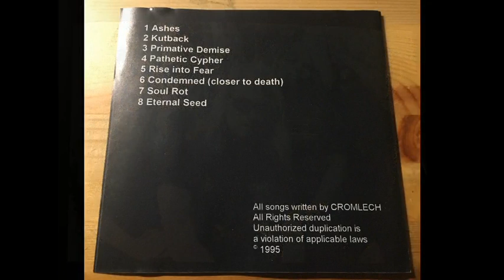Cromlech (1995)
Cromlech were a Death/Thrash Metal band from Brooklyn, USA.
They born in 1990 and split-up after the release of 2 Demos and 2 Full Lenghts.

This is their Whole first Full Lenght, released in 1995 and called simply "Cromlech".

Tracklist:

1- Ashes
2- Kutback
3- Primative Demise
4- Pathetic Cypher
5- Rise into Fear
6- Condemned (closer to death)
7- Soul Rot
8- Eternal Seed